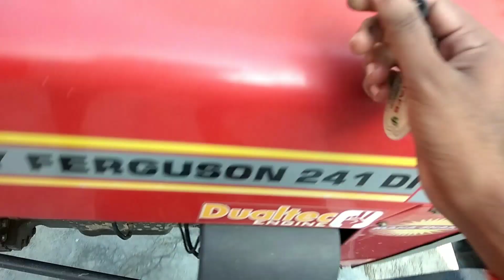Tractor का रखरखाव और सावधानी Be Alert!!!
Tractor maintenance
tractor ka सही से रखरखाव करते रहना चाहिए , तभी वो लंबे समय तक नया का नया बना रहेगा